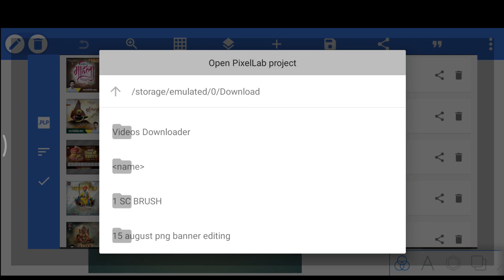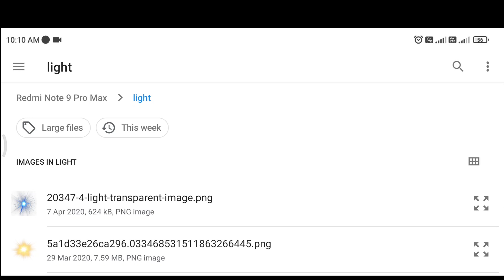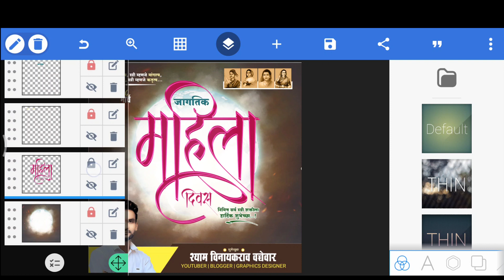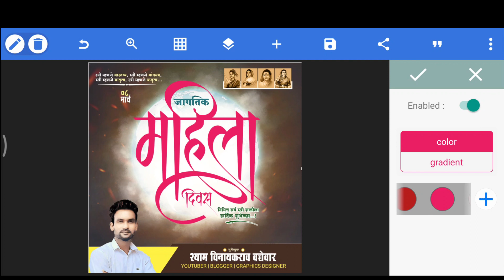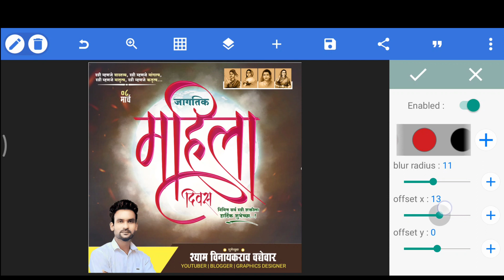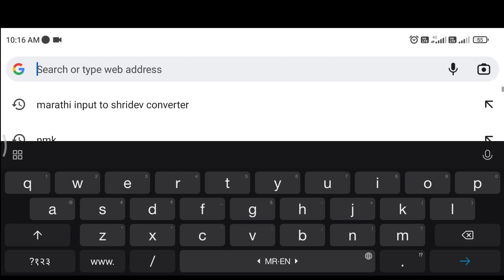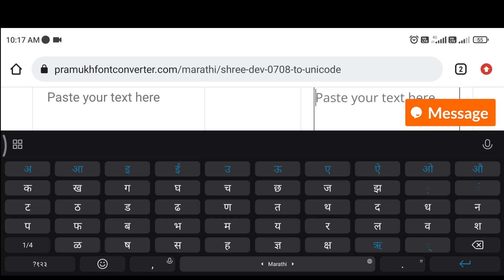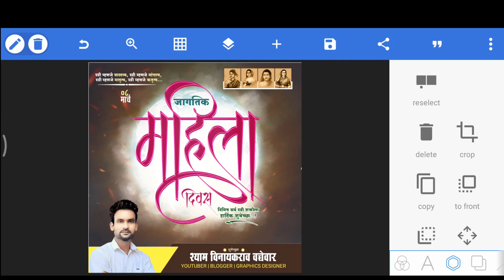Mahila Din Banner Editing | Jagtik Mahila din Banner Editing | Mahila Diwas Banner Editing 2022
Banner Editing ..Birthday Banner desing in photoshop. Video editing in kinemaster. birthday banner design. jayanti banner design. banner design concept. video editing concepts. poster design...detail tutorial on graphics design. learn photoshop, picsart, kinemaster...

video avdla asel tr like kra mitranno.

  Material साठी पासवर्ड विडिओ मधे  1 Step मध्ये  दिलेला आहे.
   For Material  Password for zip file in 1 step in This Video

Pixellab Basic Tutorial | How to creat naming plate | How to add  and how to edite text

Remove Photo Background In One Click | How To Remove Photo Background Without Loss Quality In Hd